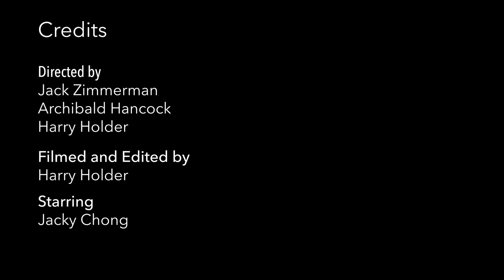Jacky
Jacky - A Harry and Archibald film

Directored by
Jack Zimmerman
Archie Hancock
Harry Holder

Harry Holder

Starring
Jacky Chong